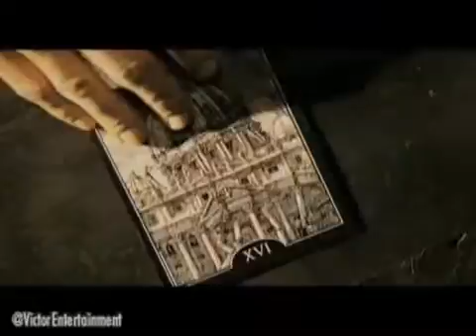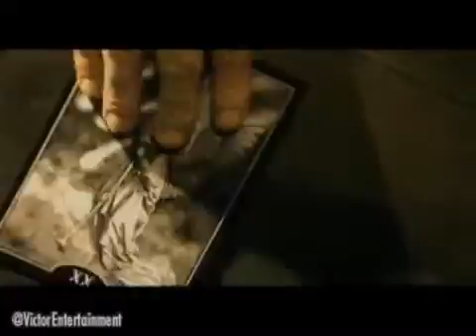BEHEMOTH Ov Fire And The Void